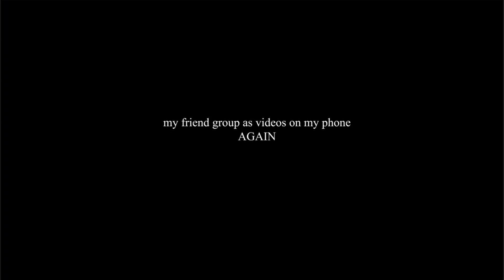my friend group as videos on my phone again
my computer put me through hell for five hours over this video so y'all better eat it up

meatball boys pronouns:
sab: she/they
frankie: they/she
bre: she/they
me (roman): any

Plugz:
If you wanna follow me anywhere else:

99% new girl and succession